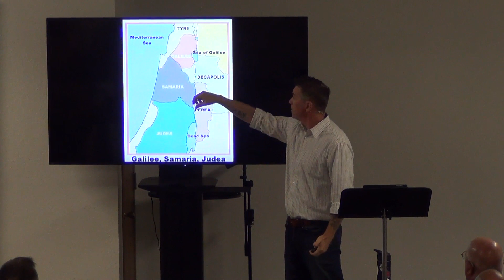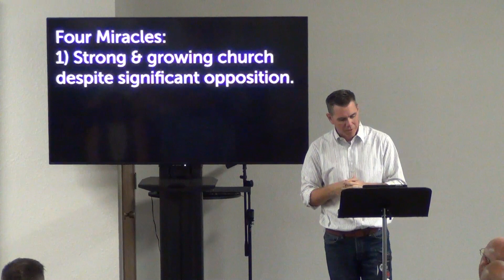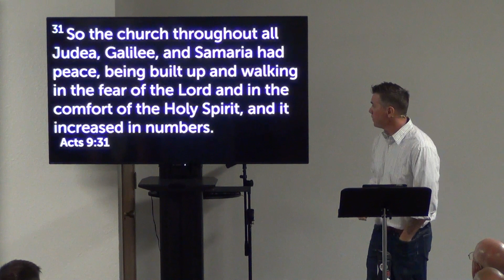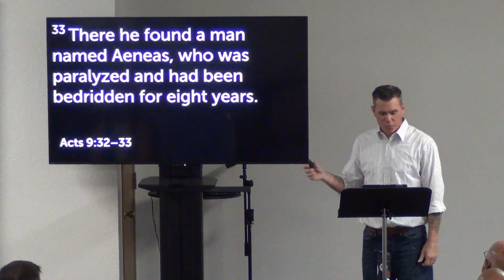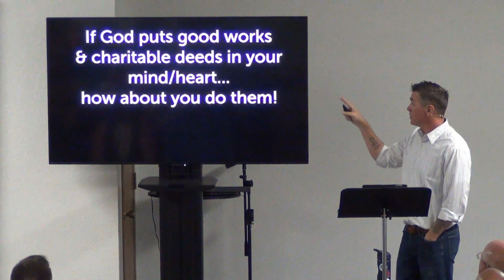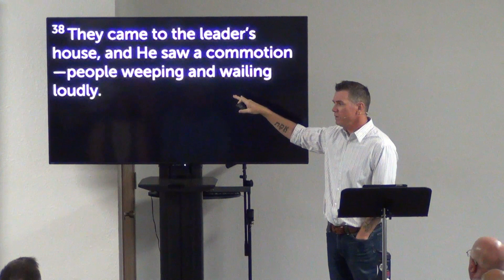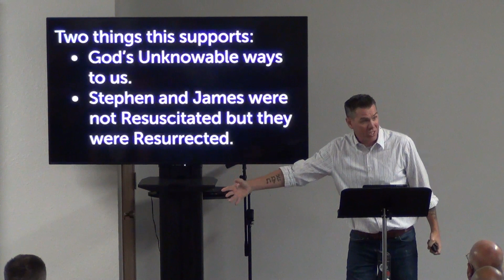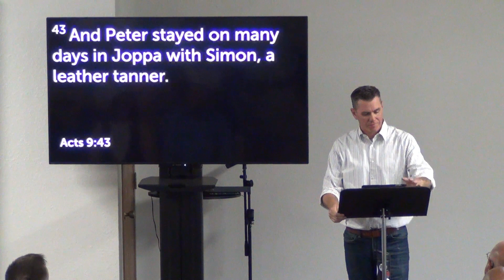ACTS WE ARE THE MOVEMENT | Sermon 24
We are in Week 24 of our study through the book of Acts. In the book of Acts, Jesus gives His followers the template and orders on how to reach this world with the Gospel. As the church, we get to look inside this book, see the model given by Jesus, and continue to carry it out because We Are The Movement.